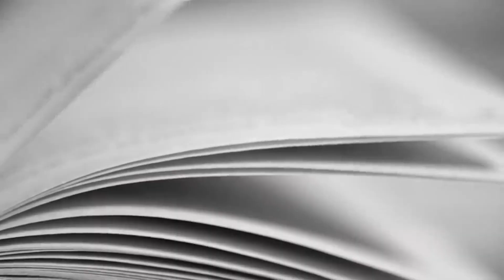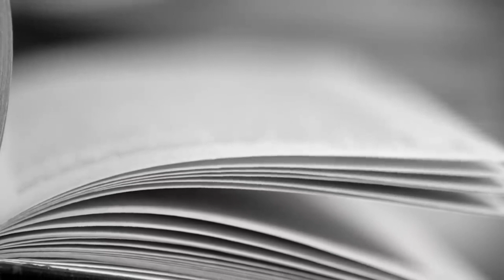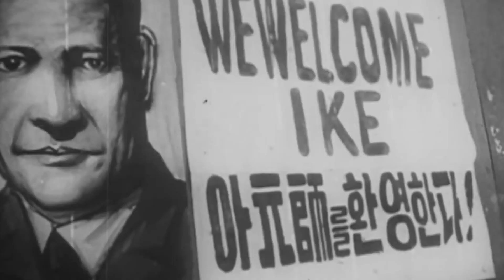34th U.S. President & Commander of Allied Forces in WW2 | Dwight D. Eisenhower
D-Day, and of the decisions made and responsibilities borne by Gen. Dwight D. Eisenhower, Supreme Allied Commander, who led nearly 160,000 Allied troops into Normandy 75 years ago.